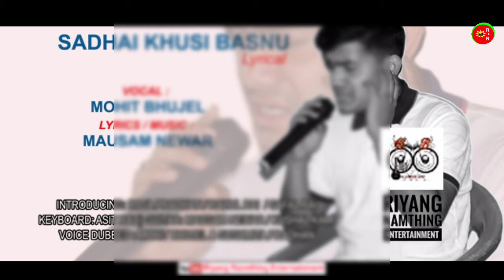Nepali Sentimental Song Sadhai Khusi Basnu Timi || Mohit Bhujel || Audio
Sadhai Khusi Basnu Timi
Vocal : Mohit Bhujel
Lyrics/Music: Mausam Newar

This channel is authorized to upload this audio as a media partner by @HAMROBAND

Credits :
KEYBOARD: ASIT RAI
GUITAR: MAUSAM NEWAR/ KUSHAL KAMI
VOICE DUBBED: MOHIT BHUJEL & SUSHMITA PRADHAN

VIDEO CREDITS:
CONCEPT/DIRECTION: MOHIT BHUJEL & MAUSAM NEWAR
CAST: ROJA PRADHAN, RAHUL RAI & SAFAL RAI

SPECIAL THANKS:
HANOK THAPA
HANIAL TRAPS
SANJEEB BHUJEL
UMANG PRADHAN
RAJEEB TAMANG
DINESH SEWA
UJWAL SEWA
RAJESH BISTA CHETTRI